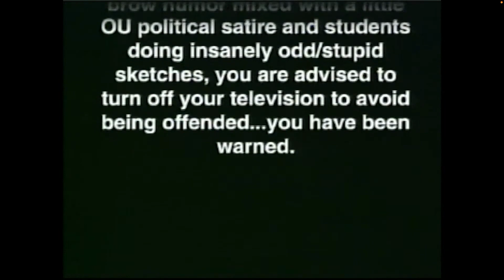Alumni Special Intro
Edited by Andre Young